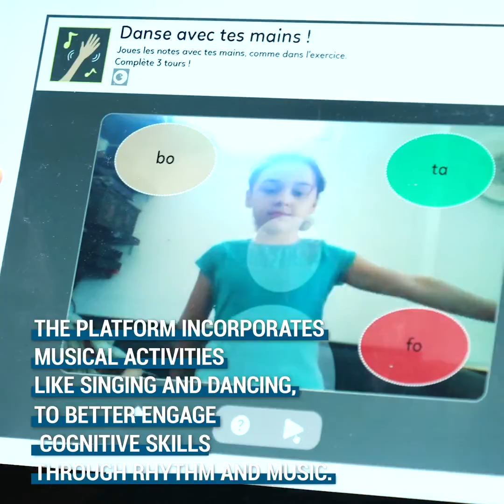Mila - start-up alumni from X-Up polytechnique incubator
Mila creates digital versions of proven music therapy methods to diagnose and rehabilitate neurodevelopmental disabilities, to improve therapeutic services and reduce drop-out rates. We transform conventional therapy into an engaging experience through gamification, musical personalization, and voice and gesture control. Through AI we evaluate performance, diagnose,